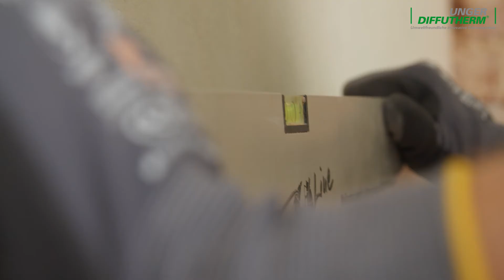Innendämmung Do-It-Yourself (Video Werkzeuge - Teil 1 04/17)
Video 04/17: Werkzeuge - Teil 1

Das innovative, ökologische Holzfaser-System UdiIN RECO hat als Innendämmung viele Vorteile gegenüber Außendämmungen. Die Montage ist ganz einfach und mit etwas handwerklichem Geschick für jeden möglich. Wie das geht? In einer neuen Serie von 17 kurzen Videos ist das Step by Step zu sehen.

Video-Serie "Do-It-Yourself: Montage natürliche Innendämmung leicht gemacht"